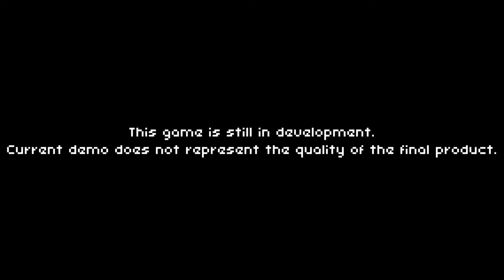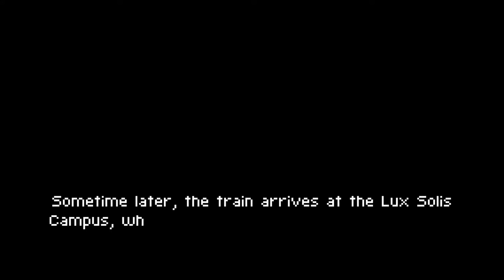Coromon Demo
Kommentiertes Gameplay von roxas300!

Discord.gg/0pZSegb7DLySybTp